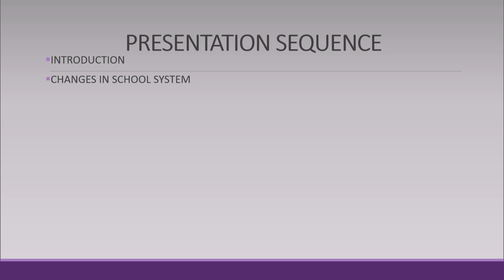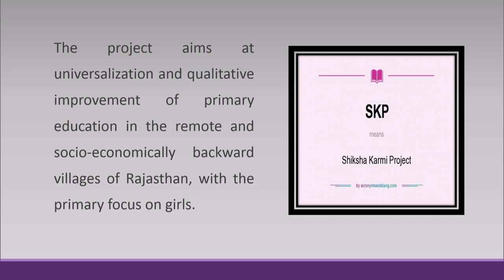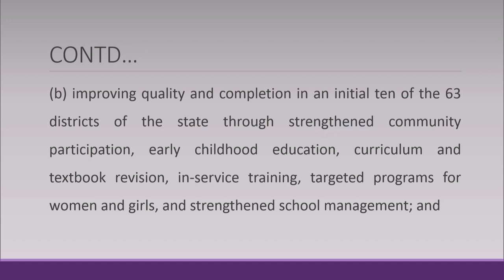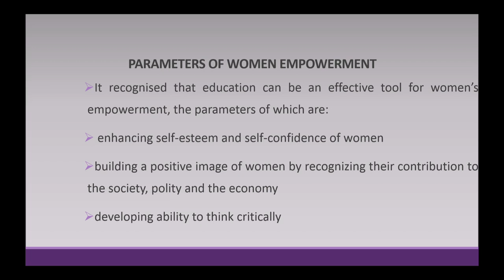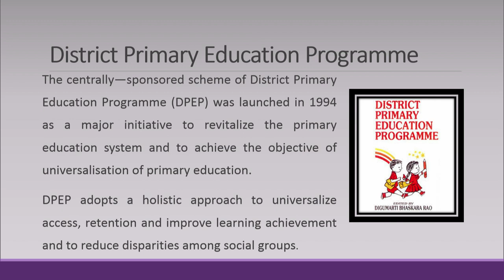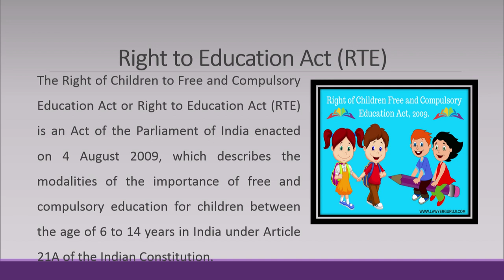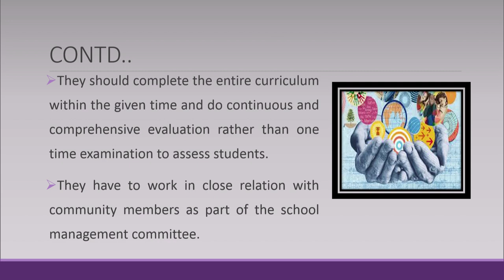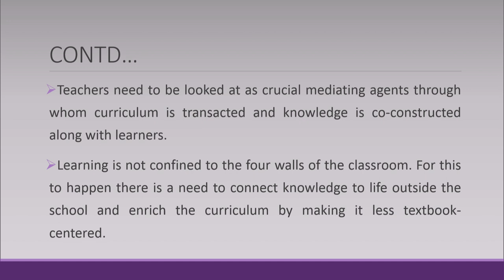The Changing School Context and Challenges for a Teacher